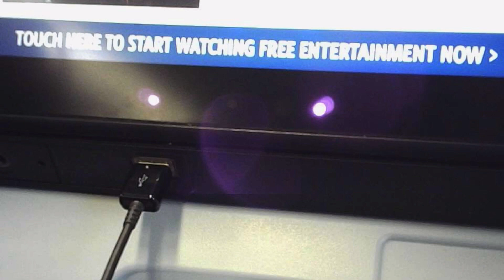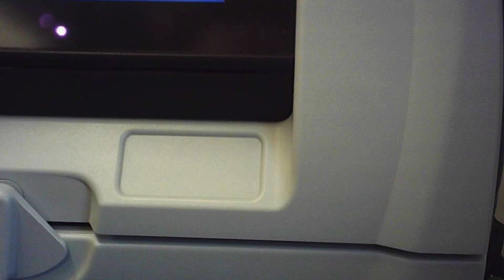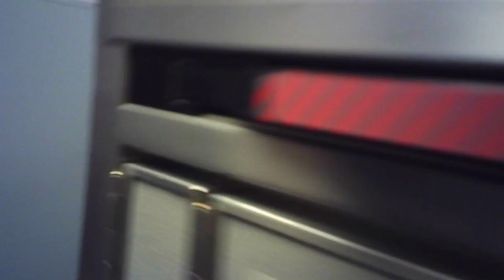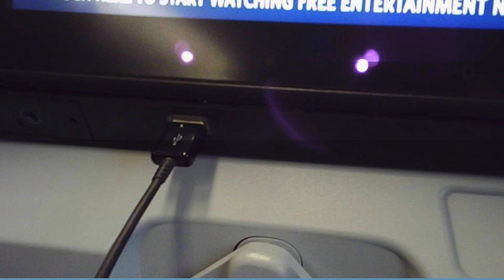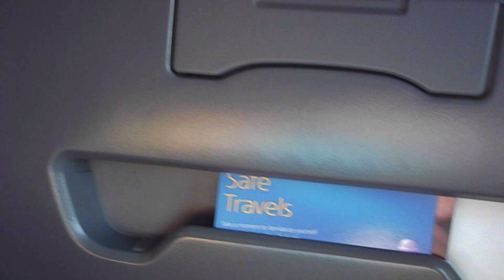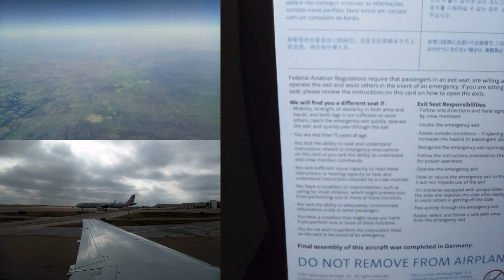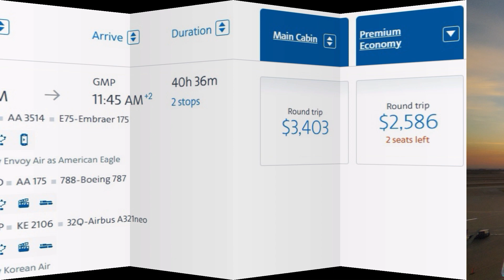Happy March 21 (3/21)